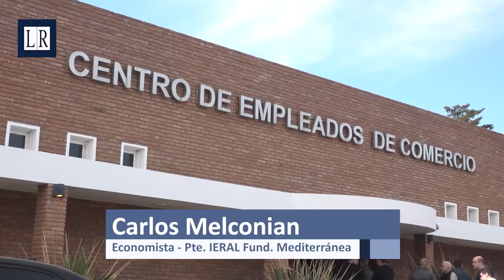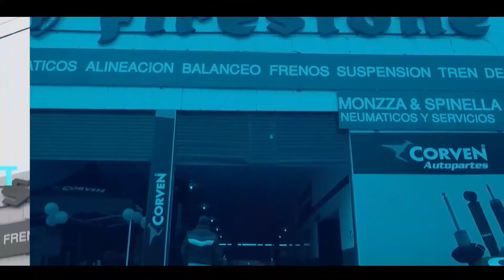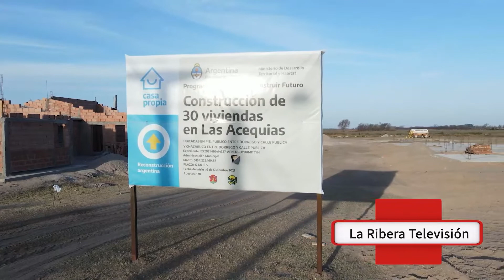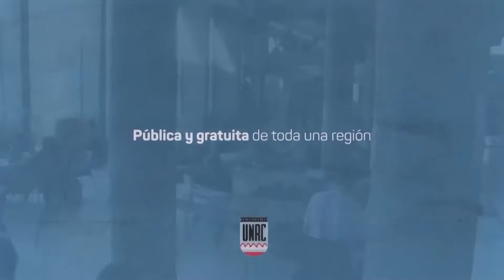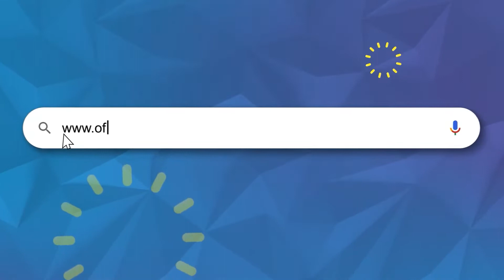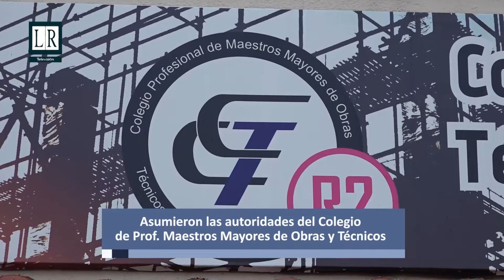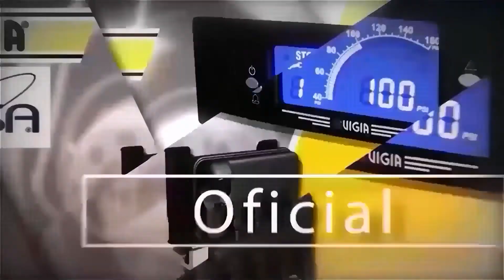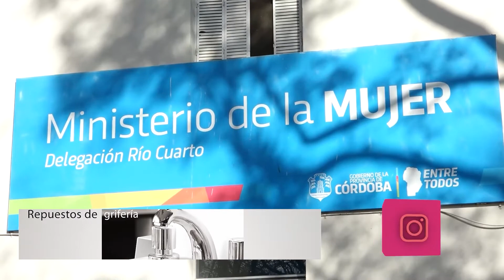PROGRAMA N° 32 - LA RIBERA TELEVISIÓN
En esta nueva emisión de La Ribera Televisión visitamos Coronel Moldes y dialogamos con su Viceintendente, Gustavo Argüello, con quien repasamos todos los aspectos vinculados al desarrollo de diferentes obras en la localidad. Además, en dicha localidad, participamos del 1° Foro Regional Agro-Industrial, organizado por FUDEMO, donde estuvieron presentes empresarios y productores de Coronel Moldes y la región. En ese marco, entrevistamos a Carlos Melconian, economista y Presidente de la Fundación Mediterránea, al ex intendente Jorge Constanzo. También dialogamos con Rubén Crespo, titular del Frigorífico de la localidad, a Sergio Vizzo, Presidente de la Fundación para el Desarrollo Moldense.
En el Departamento Río Cuarto, llegamos hasta la localidad de Las Acequias donde entrevistamos a su Intendente Gastón Tomatis quien se refirió al avance de diferentes frentes de obras, entre las que se destaca la construcción de viviendas a través de programas nacionales y provinciales.
Por otra parte, en nuestro recorrido por el Departamento General Roca, visitamos la comunidad de Jovita. Allí dialogamos con el Intendente Javier Riberi, quien destacó las gestiones realizadas en el ámbito provincial y nacional para el desarrollo de la obra pública. También estuvimos en Del Campillo donde dialogamos con su Intendenta Ana Zanotto, quien realizó un relevamiento de las obras y los proyectos que se vienen desarrollando.
En lo que respecta a la Ciudad de Río Cuarto, entrevistamos a la nueva presidenta del Colegio de Profesionales de Maestros Mayores de Obras y Técnicos, Regional 2, Rocío Michelena quien se refirió al comienzo de esta nueva gestión y los desafíos como profesionales.
 Por último, visitamos el Polo de la Mujer Río Cuarto, un espacio de abordaje integral para personas en situación de violencia de género, destinado a mujeres, niñas y niños. En ese marco, entrevistamos a la Delegada Adriana Oviedo quien detalló los servicios de asistencia y los programas de protección. - Ciclo 2022